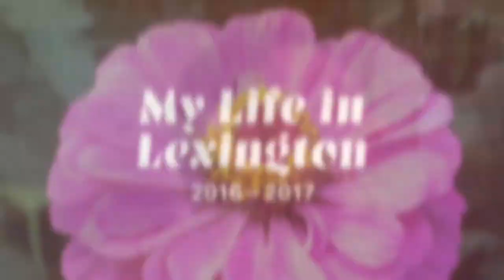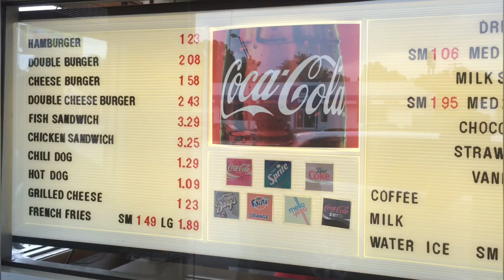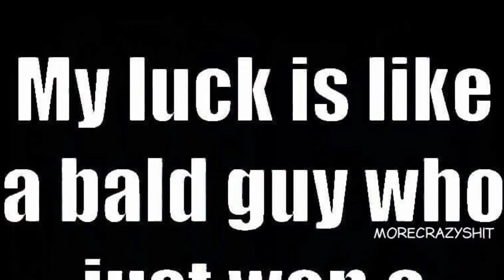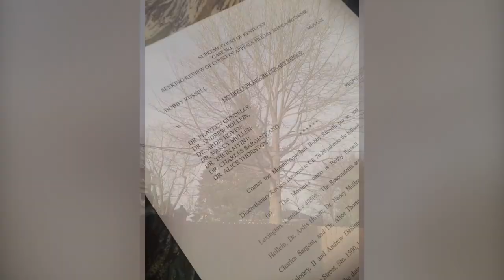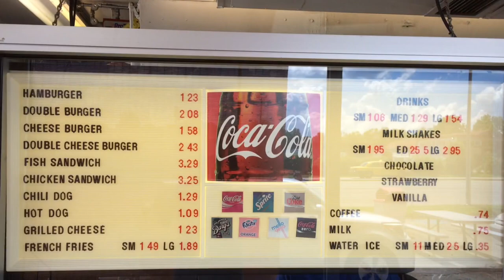Bobby Russell - My Life in Lexington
A collection of photos and videos of my life from December 2011 through December 2017